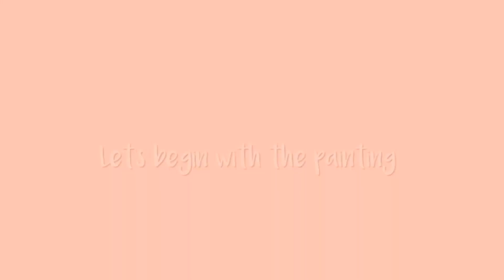🎨 Painting scene from 'Your Lie in April' | Daniela Par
🎨 Painting scene from 'Your lie in April'

Welcome back to the another  paint with me series. But this this time I'll be going to paint one of the scenes of the animated movie entitled  Your Lie In April.

And feel free to send me your comments to help me improve my contents.

Love,
Dani💓

✒ Song
Pair Piano